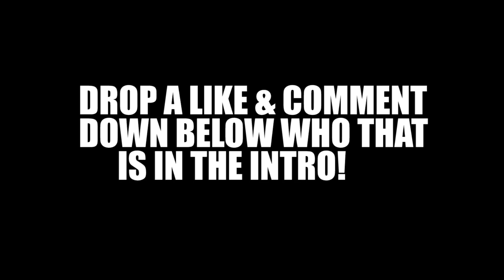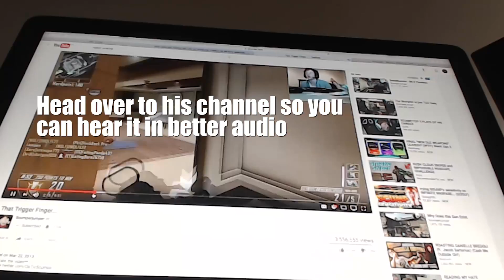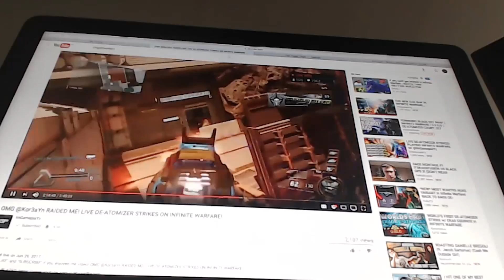OPTIC SCUMP HAS A TWIN BROTHER?! (OMG!)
THIS IS TOO LEGIT! OMG!